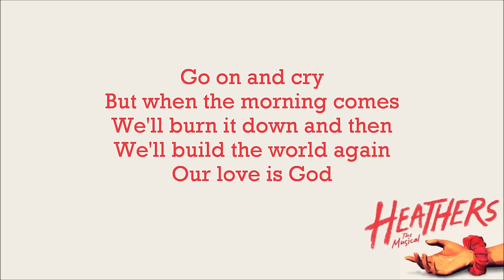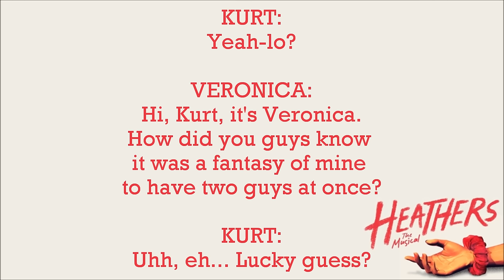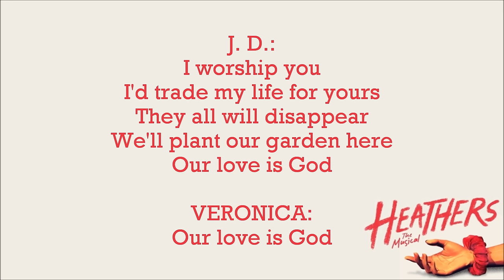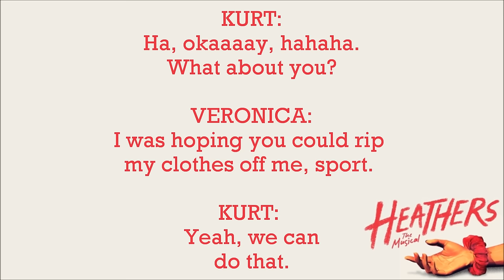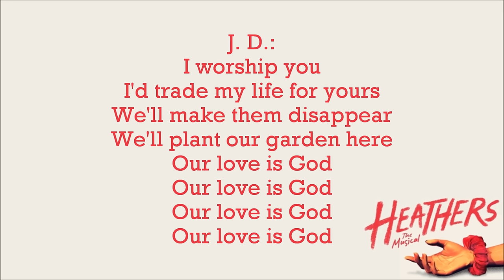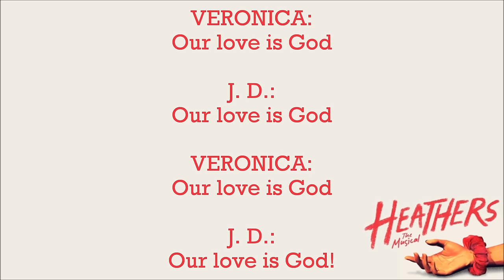Our Love Is God - Heathers: The Musical +LYRICS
(p) Yellow Sound Label owns this music, not me. But enjoy!

J. D.:
They made you cry
But that will end tonight
You are the only thing that's right
About this broken world

Go on and cry
But when the morning comes
We'll burn it down and then
We'll build the world again
Our love is god

J. D.:
I was alone
I was a frozen lake
But then you melted me awake
See, now I’m crying too

J. D.:
And when the morning comes

J. D.:
We'll burn away that tear
And raise our city here

VERONICA:
Raise our city here

KURT:
Yeah-lo?

VERONICA:
Hi, Kurt, it's Veronica.
How did you guys know
it was a fantasy of mine
to have two guys at once?

KURT:
Wowuhh... Lucky guess?

VERONICA:
If you want it to come true,
meet me at the cemetery.
At dawn.

KURT:
Free pussy!

RAM:
And we don't even have to buy it a pizza!

J. D.:
We can start and finish wars

J. D. & VERONICA:
We're what killed the dinosaurs
We're the asteroid that's overdue
The dinosaurs choked on the dust
They died because god said they must
The new world needed room

J. D.:
I worship you
I'd trade my life for yours
They all will disappear
We'll plant our garden here

VERONICA:
Woah. Is that real?

J. D.:
Yeah, but we're filling it with "ich luge" bullets.

VERONICA:
Ich luge...? What?

J. D.:
My granddad scored them in World War II.
 They contain a powerful tranquilizer.
The Nazis used them to fake their own suicides
when the Russians invaded berlin.
We will use them to knock out
Ram and Kurt long enough to make it
look like a suicide pact.
Complete with a forged suicide note.

KURT & RAM:
"Ram and I died because we had
to hide our gay forbidden love
from a disapproving world."

J. D.:
They'll both be laughing stocks

J. D. & VERONICA:
So let's go hunt some jocks!

KURT:
Hi... Veronica.

RAM:
Uh... So do we just whip it out or what?

VERONICA:
Take it slow, ram.
Strip for me.

VERONICA:
I was hoping you'd rip
my clothes off me, sport.
Count of three.

VERONICA:
One... Two...

J. D.:
Three.

KURT:
Aaaugh! Holy crap!

J. D.:
Stay there. I'll get him!

RAM:
Kurt?

VERONICA:
Ram? You're just unconscious, right?
Ram? Ram!

J. D.:
Get off the fence!
Get off the damn fence!

KURT:
Stop being a dick!

J. D.:
The dinosaurs will turn to dust

J. D.:
They'll die because we say they must

VERONICA:
What the fuck have you done?!

J. D.:
I worship you

J. D. & VERONICA